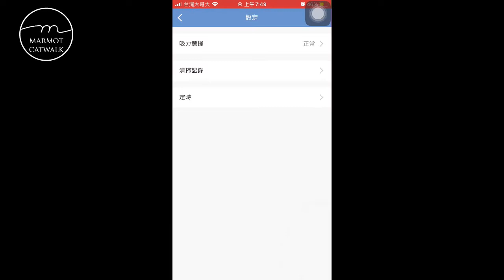【開箱】SANSUI山水-WIFI智能掃拖掃地機器人/支援Google音箱/路徑導航/獨立集塵盒/水箱